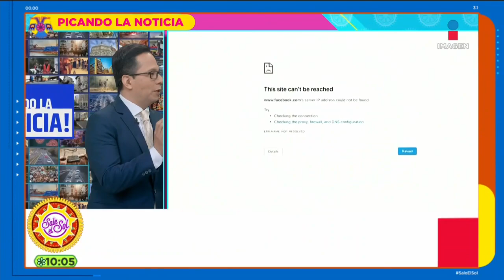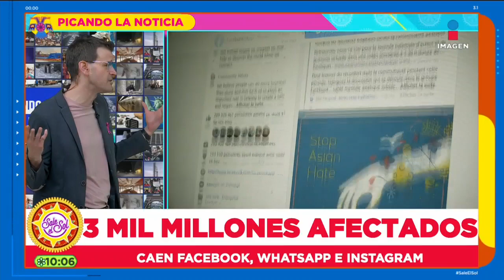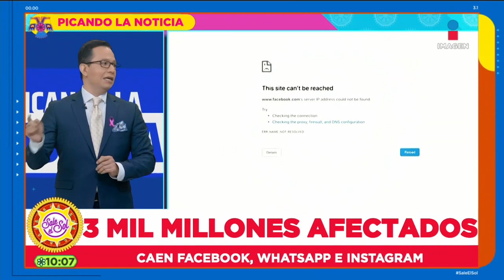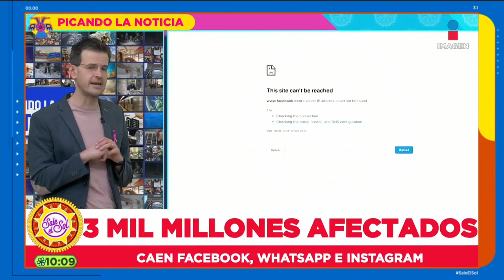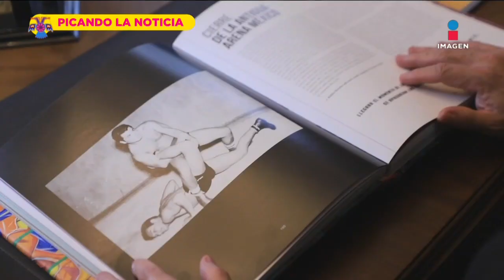3 mil millones de afectados por caída de Facebook, WhatsApp e Instagram en todo el mundo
Durante más de 6 horas, WhatsApp, Instagram y Facebook dejado de funcionar, alrededor de 3500 millones de usuarios se vieron afectados. En México alrededor de 80 millones de personas no pudieron acceder al WA. 71 millones a FB y 31 millones a IG. Muchos negocios que utilizan esta vía para ofrecer sus servicios de vieron afectados.